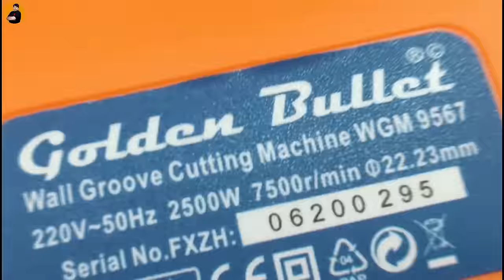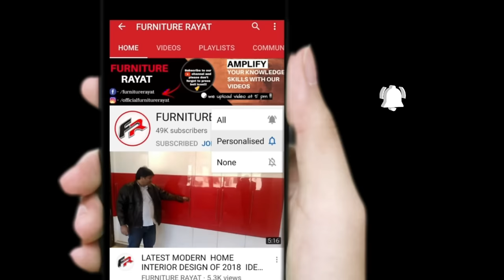Golden Bullet - WGM9567 Wall Grooving Machine मिस्त्री के बड़े काम का है यह Machine | Unbox In Hindi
Buy Link

Golden Bullet AC Wall Grooving Machine with Blades

Brand Golden Bullet
Blade Length 129 Millimetres